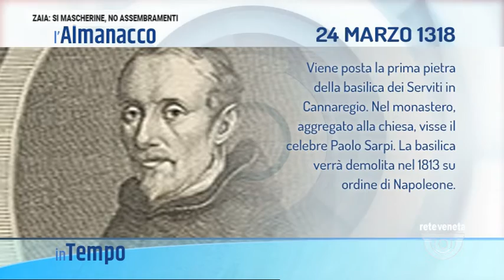IN TEMPO | 24/03/2021 04:59